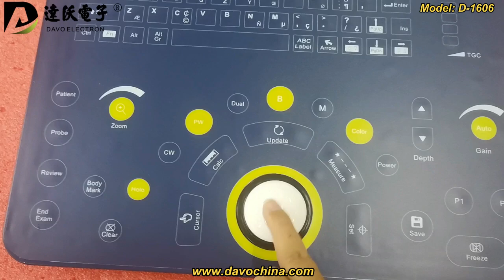Medical Ultrasound Keyboard Props D-1606